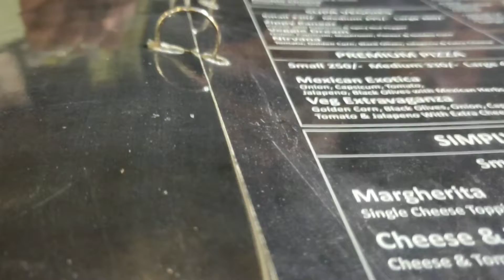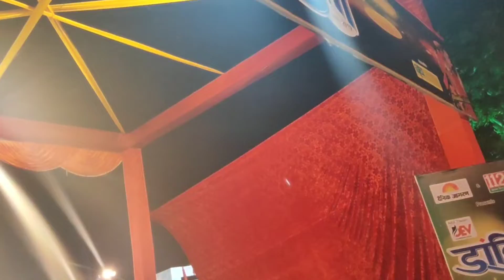पहली बार गई मै ऐसी जगह !! अच्छा लगा पर ??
My facebook page Yummy Mummy
My instagram Yummy Mummy (yummy 2316)